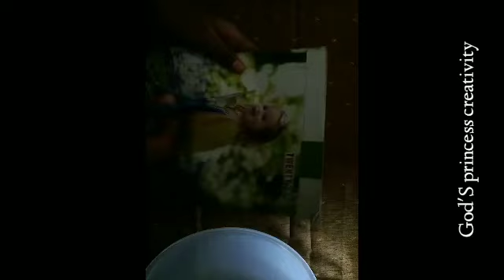Photo frame # single pic frame # paper photo frame simle,easy &beautiful photo frame